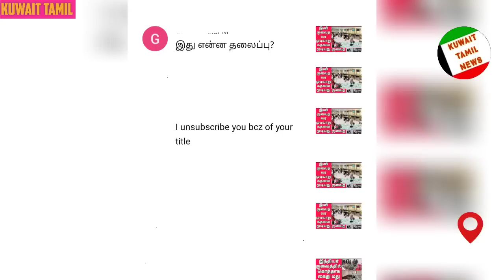Kuwait Tamil News | குவைத்தில் பட்டாகத்தியுடன் சுற்றும் நபர்கள்